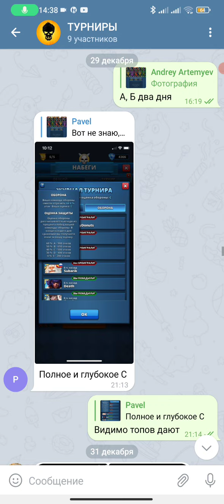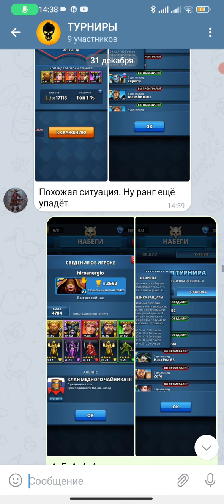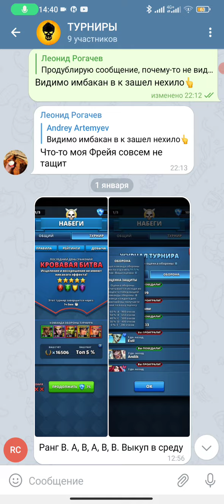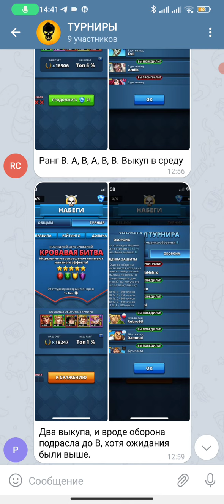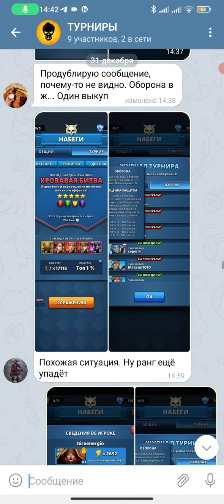Кровавая битва 5 * без синего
Итоги